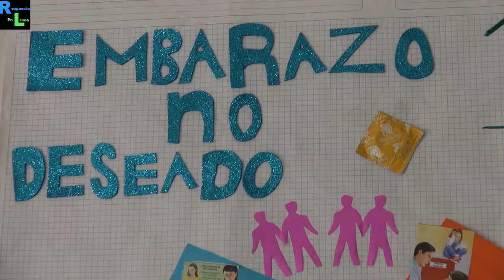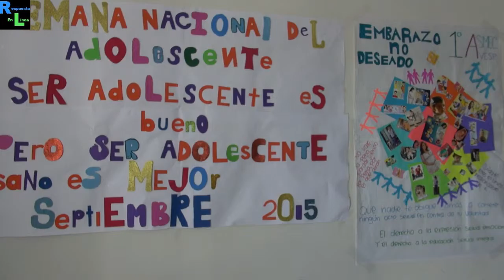Prevención de embarazos en adolescentes.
Se hace prevención del embarazo adolescente a través de pláticas en escuelas del municipio y comunidades vulnerables.
La adolescencia es la etapa de la vida en la que se construye la identidad y se reafirman los valores, momento en que se deja atrás la niñez y se inicia el camino hacia la madurez, a la toma de decisiones y nuevas responsabilidades.

Sin embargo, cuando la maternidad y la paternidad toman por sorpresa a los menores, se interrumpe ese desarrollo, y les exige adquirir nuevas herramientas para asumir la responsabilidad para la crianza de un bebé, se impulsan una serie de acciones educativas a través de un equipo conformado por profesionales en el área, quienes impartieron Platicas en escuelas secundarias, bachilleratos generales y técnicos, así como se atienden adolescentes que están embarazadas o son actualmente mamás. Se fortalecen los valores y habilidades propias de la maternidad con la finalidad de prevenir embarazos.

En las Platicas se desarrollaron temas sobre las enfermedades de transmisión sexual, el Bullying, embarazos prematuros, cáncer etc...

Estas platicas han sido una herramienta exitosa para desincentivar la maternidad o paternidad de forma prematura.